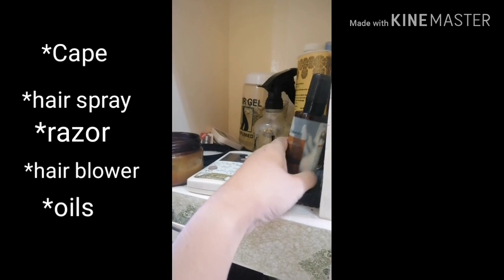Paano magsimula ng salon business? /tips and ideas before opening a salon business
usapang negosyo at pangkabuhayan muna tayo 😊😊

like niyo rin ang page ng aming salon, classy n' sassy beauty salon

✅mga dapat tandaan bago magsimula ng salon business

nail spa salon business plantips and ideas on how to open a salon